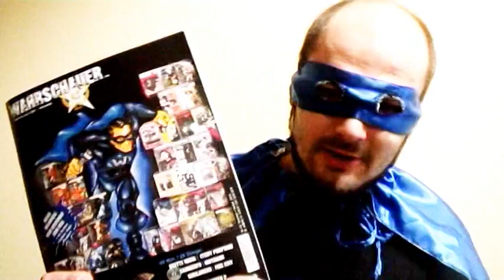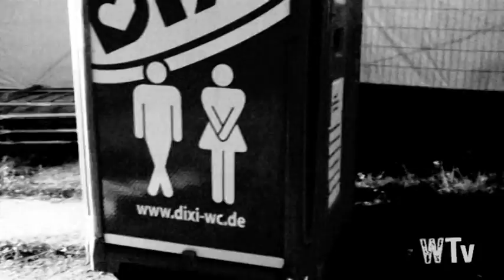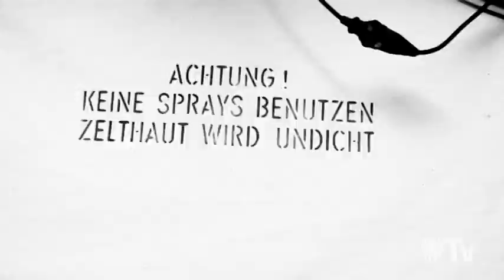WAHRSCHAUERMÄN 8 - Wahschauermän trifft Thomäs und Hagen von RESIST TO EXIST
RESIST TO EXIST

Datum: 02.-04. August 2013
Location: Hornoer Ring, 12681 Berlin, GER
Zelten: Ab Freitag, 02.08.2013, 10:00 Uhr bis Montag, 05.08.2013, 12 Uhr

Bands: RESTARTS (UK), ZAUNPFAHL, PURGEN (RUS), WHAT WE FEEL (RUS), BERLINER WEISSE, OI POLLOI (SCO), COR, RASTA KNAST, DÖDELHAIE, FAHNENFLUCHT, ALARMSIGNAL, BUMS (Ex FLUCHTPUNKT TERROR), FEINE SAHNE FISCHFILET, ARGIES (ARG), OBTRUSIVE, KOTZREIZ, BLOOD OR WHISKEY (IE), HAUSVABOT, CAFÉSPIONE, DIE WALLERTS und viele mehr!